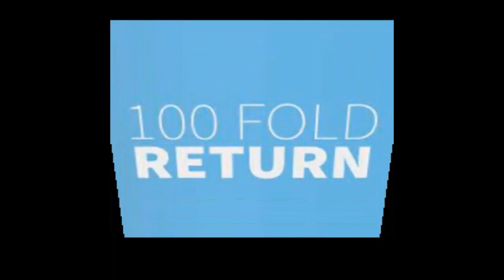Radio: "Examples of the New Covenant" (06-04-2023)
Pastor Jeff Galmore of introduces a new series for the month of June. "Examples of the New Covenant"